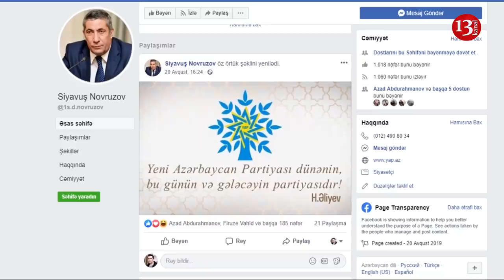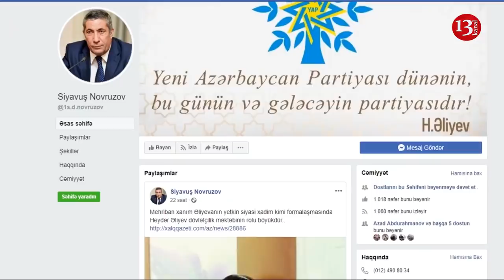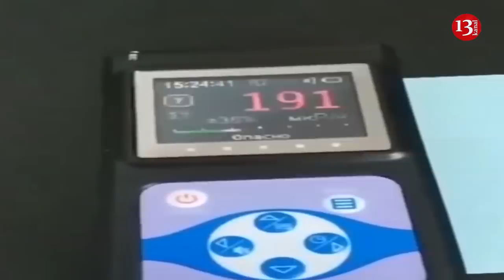"Sosial şəbəkələr bağlanmalıdır"deyən deputat "facebook açdı", Abel Məhərrəmovun kürəkəni vəfat etdi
Salam kanal13 efirində xəbərlərə baxırsınız.Ölkədə və dünyada baş verən hadisələrdən anında xəbər tutmaq istiyirsinizsə kanalımıza abunə olun.
Bir neçə gün əvvəl Baş Nazirin müavini Əli Əhmədov Kənd Təsərrüfatı naziri İnam Kərimov birlikdə paytaxtdakı "Yaşıl bazar"da gəzib, qiymətlərlə maraqlanıblar. Bu gəzinti bəzi maraqlı məqamları ortaya çıxarıb.Sən demə şəhərin mərkəzində yerləşən bu bazar  Baş Nazirin başqa bir müavini Hacıbala Abutalıbova məxsusdur.Keçmiş Bakı merinin sərvəti bununla da bitmir.Siyahı olduqca böyükdür.

Baxdığınız sujetdə Hacıbala Abutalibovun sərvətinin bir hissəsini sizə təqdim etdim.Siyanını tam və maraqlı formatda həmkarım Elçin  rəhimzadənin Bumeranq verlişində izləyə bilərsiz.BDU-nun keçmiş rektoru, akademik Abel Məhərrəmovun kürəkəni Azər Sadıqov Türkiyədə vəfat edib.mərhumun yaxınlarının verdiyi məlumata görə, DİN Nəqliyyatda Baş Polis İdarəsinin kadrlar idarəsinin 48 yaşlı rəisi Azər Sadıqovun ürək tutmasından dünyasını dəyişdiyi ehtimal olunur.

“Düşünürəm ki, ölkəmizdə sosial şəbəkələr birmənalı olaraq qəti şəkildə bağlanmalıdır. Cavanlarımız lazımsız işlərlə məşğul olurlar. İnanıram ki, bu, yaxın zamanlarda baş tutacaq”�.Bu fikirləri bir vaxtlar YAP-ın icra katibinin müavini, deputat Siyavuş Novruzovun demişdi.lakin sonradan deputat bu fikirlərini təkzib etdi.Bu gün isə deputat elan verib ki, artıq o da feysbuk istifadəcisidir.Xeyirli uğurlu olsun.